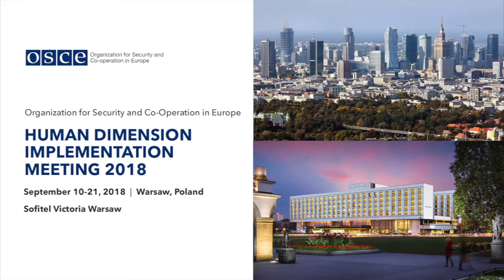Henrik Clausen: Freedom of Assembly Still in Trouble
Henrik Clausen of Wiener Akademikerbund speaking at the OSCE conference. Topic: Freedom of Assembly Still in Trouble